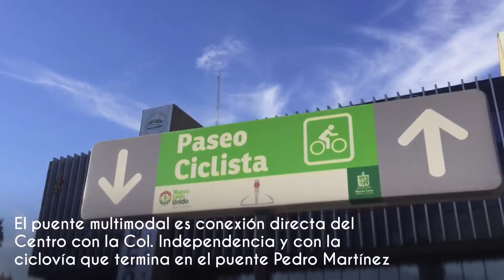Arrancando el RetoSinAuto en la Semana de la MovilidadMty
Del 19 al 25 de septiembre se estará llevando a cabo la Semana de la Movilidad MTY y un llamado a la acción es aceptar el RetoSinAuto durante toda la semana, pero especialmente el 22 de septiembre, Día Mundial Sin Autos, una celebración anual de las ciudades y la vida pública, libre del ruido, el estrés y la contaminación.